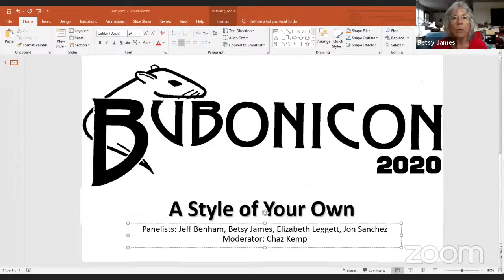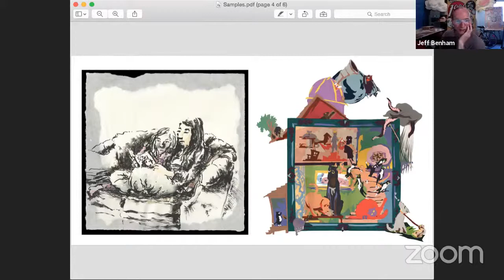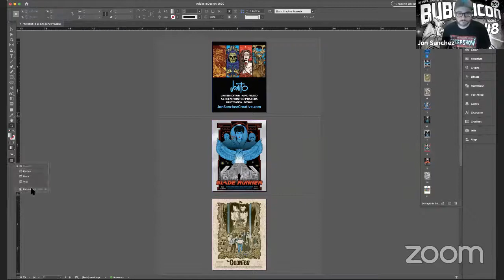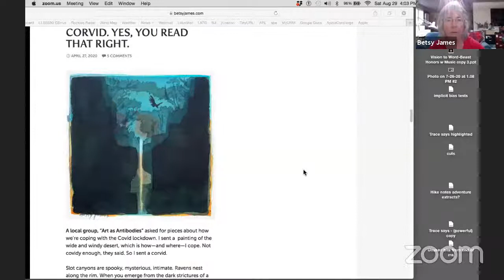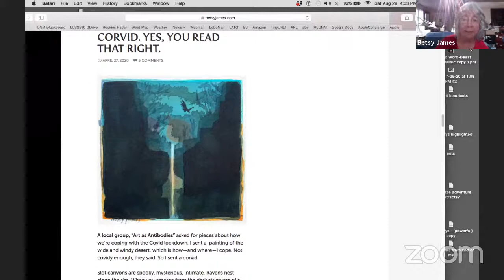A Style of Your Own: Developing Your Signature Art Style